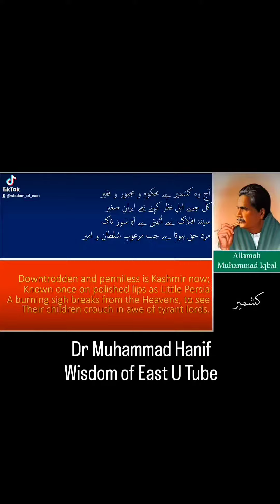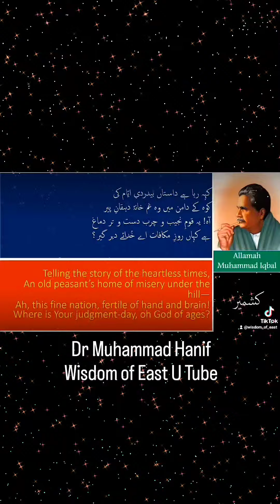Kashmir | Allama Iqbal Poetry / Shayari | 5th February | Wisdom of East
Poet : Allama Muhammad Iqbal